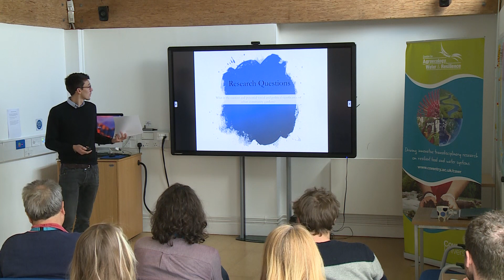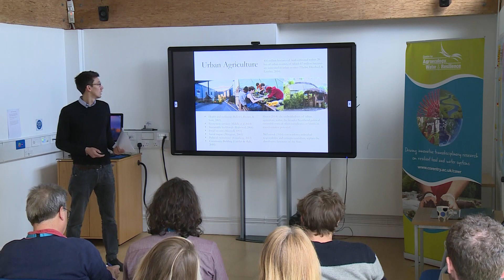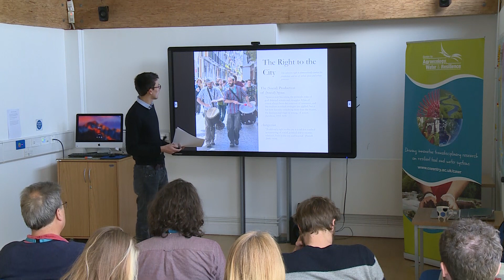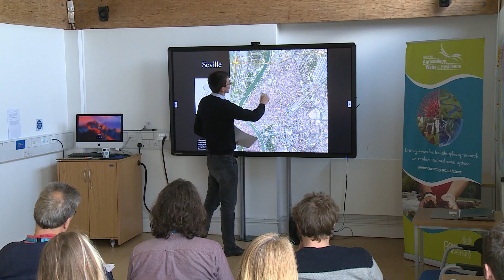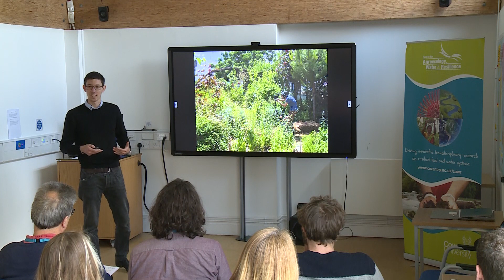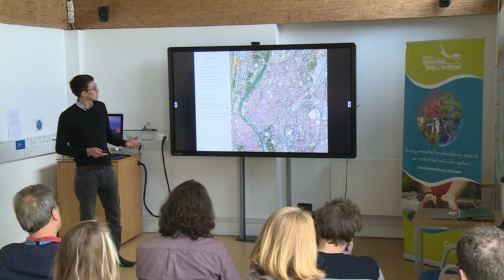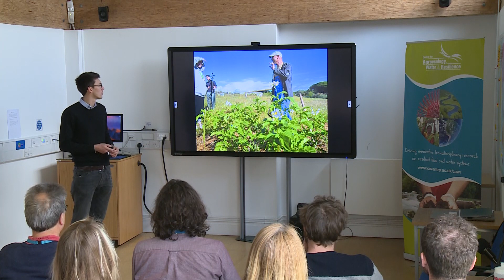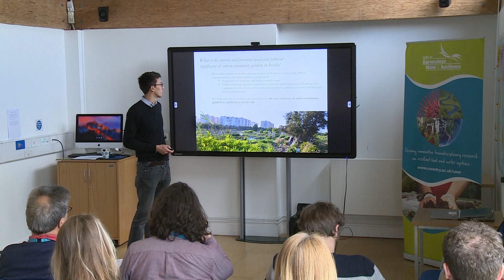The politics of self-organisation and the social production of space in urban community gardens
Chris Yap - 28th March 2019